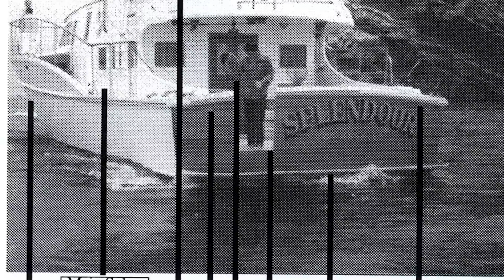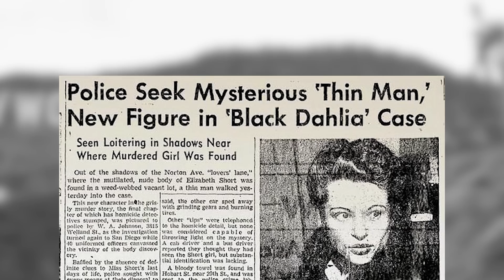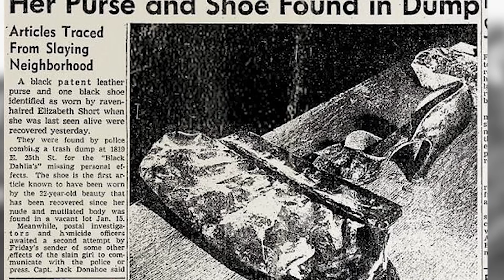5 záhad Hollywoodu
Ačkoliv se na první pohled může zdát, že Hollywood je "továrnou na sny", tak skutečnost je trochu jinde. Připravili jsme pro vás 5 nepříjemných záhad, které se v Hollywoodu staly.